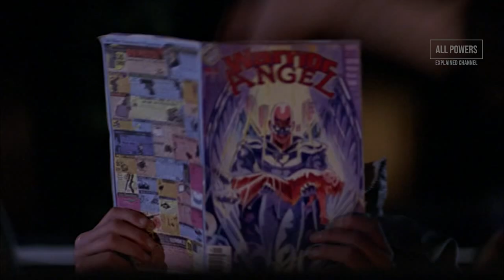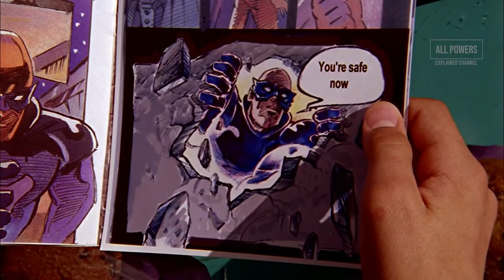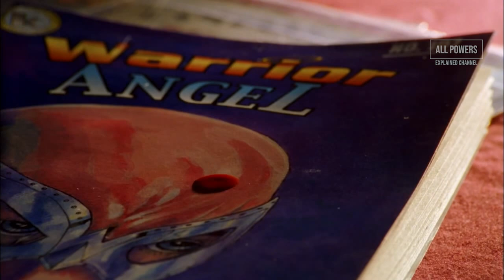Ryan James (telepathy) - All Powers from Smallville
Here is every display of powers from Ryan.